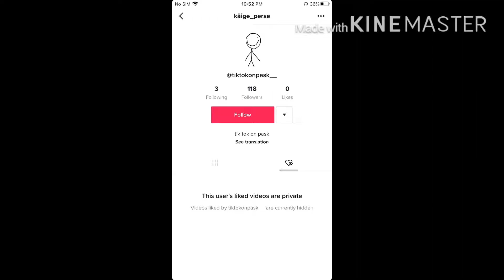Well buddy if you don’t believe in god then why you here then